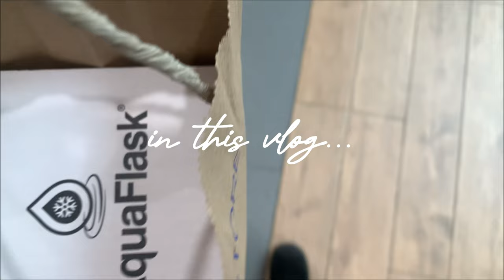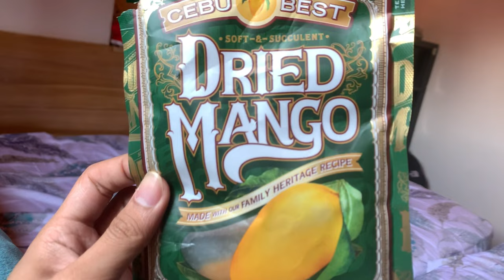life lately vlog 🥪| Januel Camarao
Hey everyone!! This is a vlog that I randomly made, not in the plan. I just took some random videos and I don't want them to go to waste, so I made it into a vlog. I hope you guys liked it ❤️

A like is very much appreciated